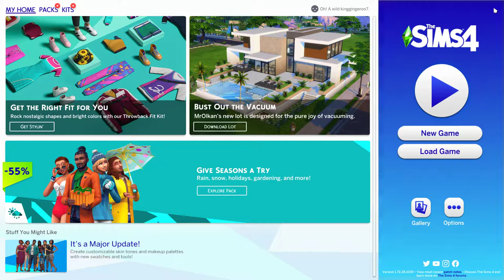the beginning of a criminal empire